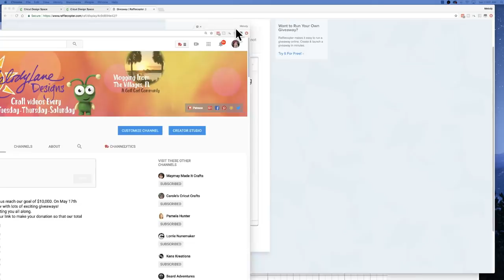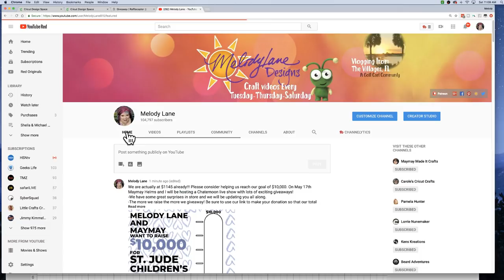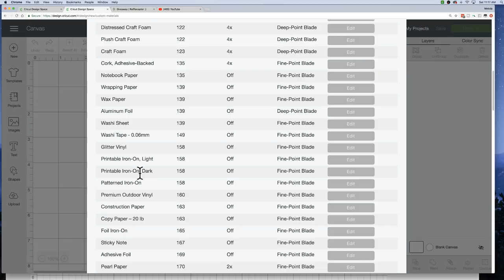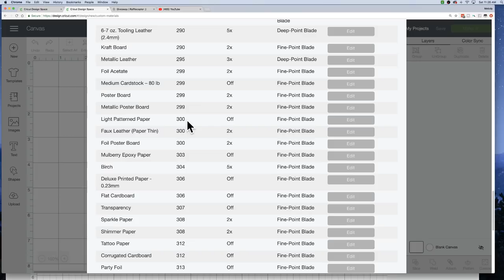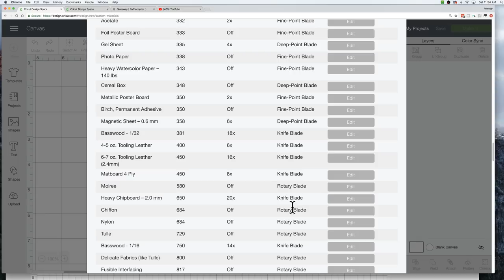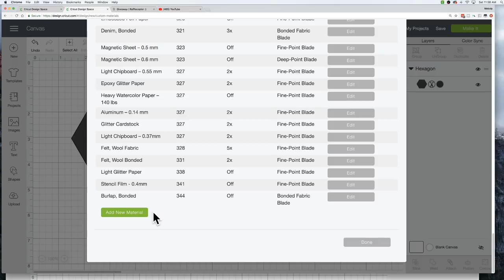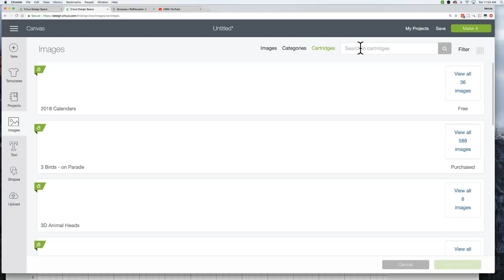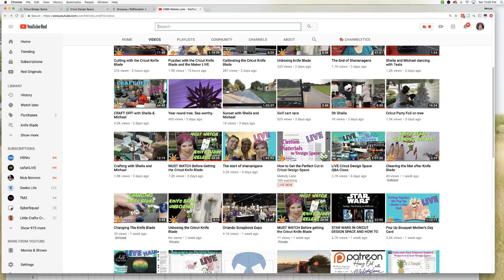How to Get the Perfect Cut in Cricut Design Space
How to choose material setting and custom settings in Design Space. You will get the perfect cut when you choose the correct setting.

Live from The Villages, FL.

*CALL-IN NUMBER during live videos*
Here is the post where Patreons can get the phone number

   ***LINKS***
CHARGING

I’m not paid to create any videos and I only use products I love. I’m sometimes sent free product but will only use the product in a video if I choose to.